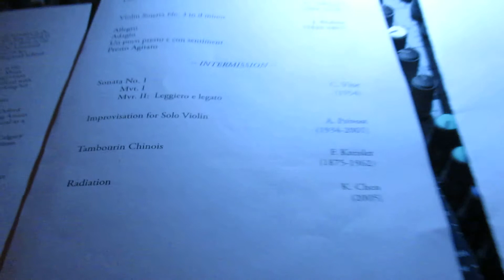Gift of Music High River Angela Ryu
April 27, 2019 - Angela Ryu and Kevin Chen are “old friends of the Gift of Music”. Angela is now 18 years old, and Kevin is now 12! Since they first played Gift of Music they have each piled up numerous prestigious awards and have played with orchestras across the country.